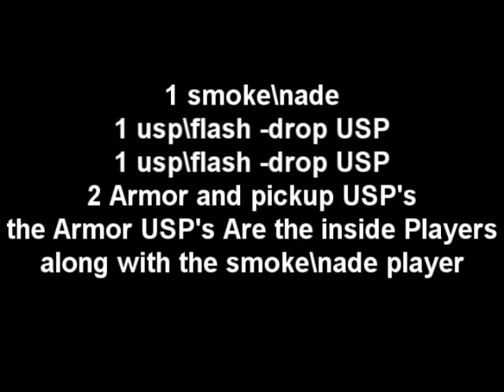de train mouz 1st round T